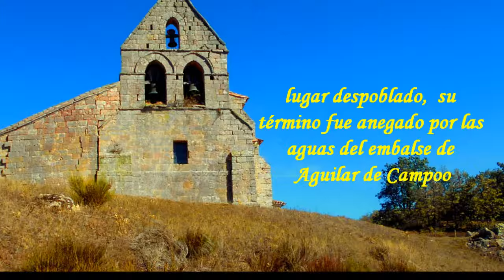Iglesia de San Martín,Quintanilla de la Berzosa Palencia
Iglesia de SanMartín,Quintanilla de la Berzosa, Palencia.

Lugares de nuestra Provincia que casi viven en el olvido.
Esperemos que la celebración de las Edades del Hombre en Aguilar de Campoo den a conocer el rico patrimonio cultural Románico de nuestra Montaña,Provincia y Región.

Templo del S,XII y declarado Bien de Interés Cultural desde 1993.
Esta zona es lugar despoblado como consecuencia de haber sido anegado su término por las aguas del embalse de Aguilar de Campoo, y del cual solo se salvo su iglesia de San Martín, que hoy domina desde un alto .En su origen fue un edificio románico, conservando de esa época la espadaña, los pies de la iglesia, algunas arquivoltas de la portada, que en su conjunto es gótica, junto a dos curiosos capiteles reutilizados como canecillos e instalados sobre el frontal de la portada, donde en uno de ellos veremos representada una curiosa sirena de doble cola, tan habituales en el románico rural segoviano.
Enla parte sur del templo y a los pies del mismo, existe una necrópolis alto medieval de tumbas antropomorfas excavadas en la roca, que nos hacen pensar que en este lugar pudo haber existido una iglesia rupestre hoy desaparecida.